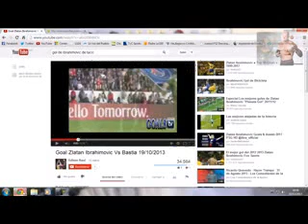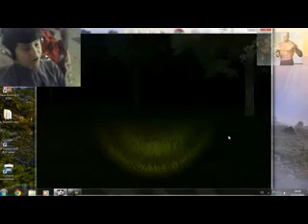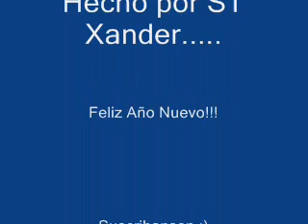Especial Año Nuevo 2014 : Lo mejor de ST Xander 2013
E aqui un compilado con mis mejores videos!
A mis amigos, familiares y suscriptores les digo Feliz Año Nuevo Adelantado!
Mi ultimo video del 2013!!! Y luego con todo al 2014!